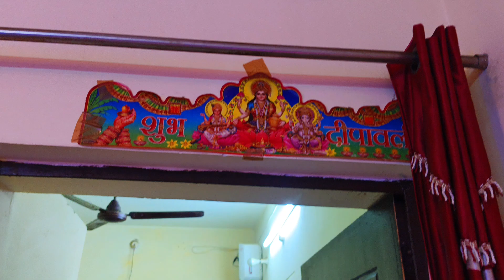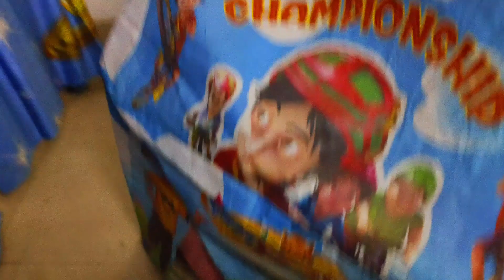How DOCTOR celebrate Marriage Anniversary 🫀🥳🥳😃 Dr.Alok Dash & Dr.Jhansee Mishra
Amidst the demanding world of medicine, doctors celebrate anniversaries with a unique blend of dedication and joy. Balancing hectic schedules, they cherish moments of togetherness, perhaps sharing a quiet dinner or stealing glances between rounds. The celebration is a testament to love resiliently nurtured amid the call of duty, a nod to the life-saving partnerships both at work and at home. In the midst of stethoscopes and white coats, they find time to commemorate the journey of shared milestones, laughter, and unwavering support. It's a celebration of love, marked with the same precision and care they bring to their profession.

Tags,
How doctor celebrate anniversary
Doctor celebration
Neet UG
Neet pg
Medical College
Celebrate Party with homies
aniversary celebration
University professor aniversary celebration
Aavas celebration
Celebrate Party with students 🎆